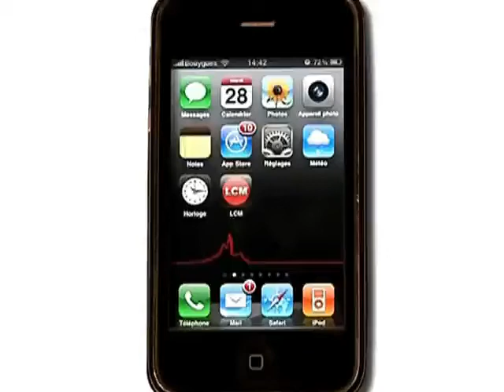Une deuxième vie pour le musée d'histoire de Marseille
Le chantier de rénovation du musée d'histoire de Marseille a été officiellement lancé en présence de nombreux élus.

Sites webs/blogs, copiez cette vidéo avec le bouton "Intégrer" !